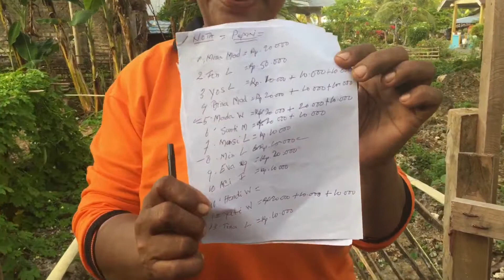Dasa wisma angrek panen pare (jilid 2)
Dasa wisma angrek Desa Elaar Lamagorang Kabupaten Maluku Tenggara